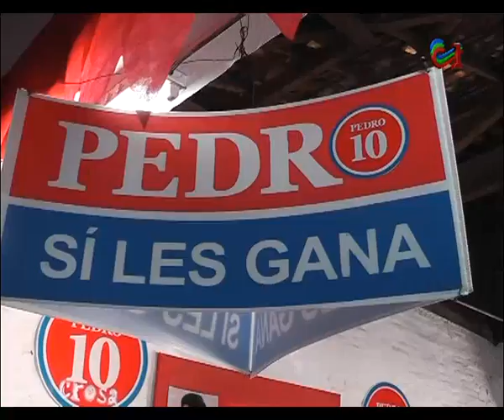PEDRO BORDABERRY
El Dirigente Colorado Pedro Bordaberry está en Melo pero no participa del acto que realiza la Formula que encabeza Luis Lacalle Pou.
El ex Presidenciable reafirmó la postura del Ejecutivo Colorado en cuanto al Apoyo a Lacalle Pou.
Sobre los cuestionamientos recibidos en la interna Colorada,  el dirigente de Vamos Uruguay dijo que los Liderazgos se dirimen en las urnas, desafiando a quienes quieran replantear liderazgos a que  abran listas.